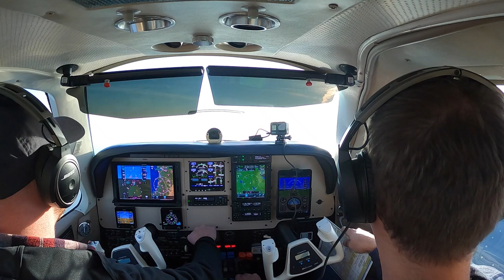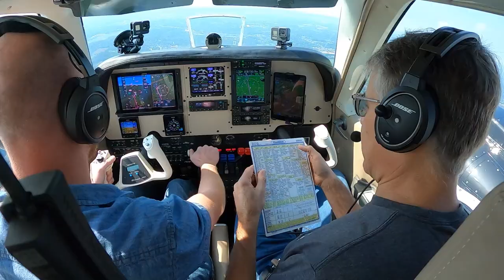Value Props Season 1 Trailer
In Season 1 of the original series Value Props, QuotaPath CEO and Co-Founder AJ Bruno invited five guests up into his place for a conversation on their journeys through the tech, startup, and sales world.

Preview the five episodes in this trailer and catch up on all five episodes